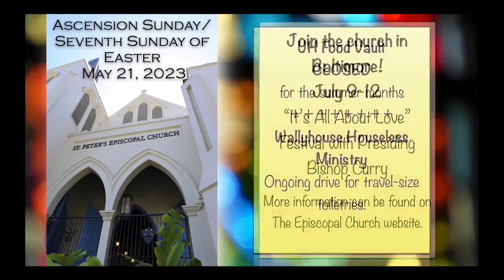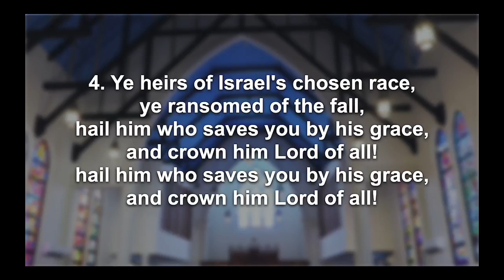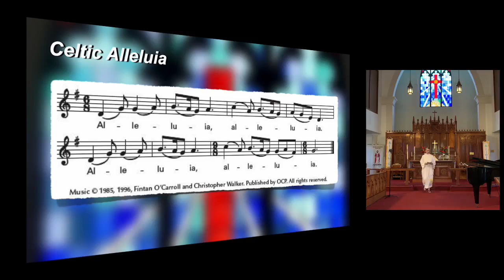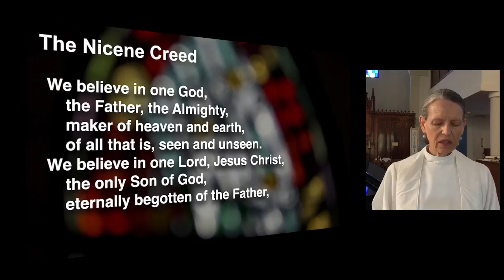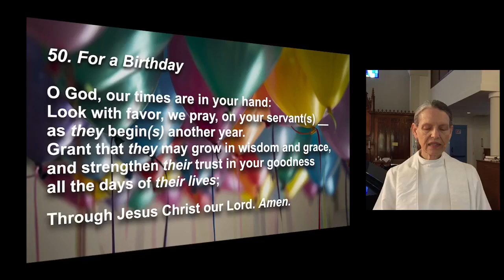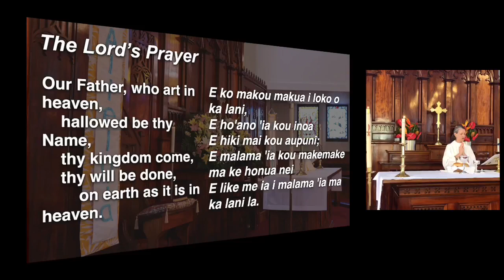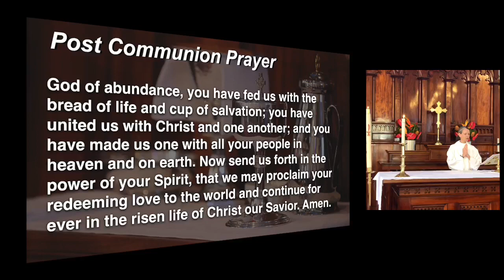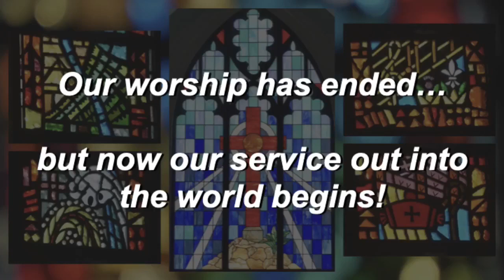Sunday Worship Service for May 21st, 2023.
Wind Beneath My Wings is copyrighted by PEDL, LatinAutor - Warner Chappell, LatinAutor, UNIAO BRASILEIRA DE EDITORAS DE MUSICA - UBEM, Warner Chappell, BMG Rights Management (US), LLC, ARESA, Abramus Digital, LatinAutorPerf, MINT_BMG
On behalf of: Sweet Sounds

Some content is not owned by St. Peter's Episcopal Church and is copyrighted by other people.